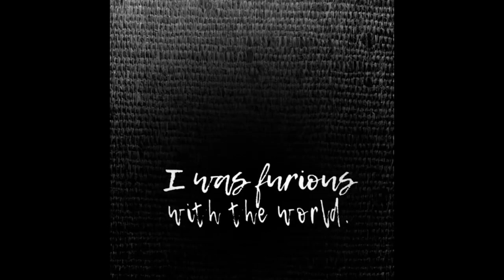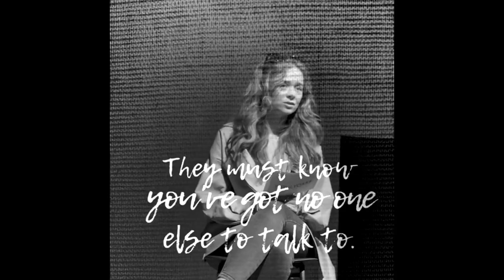Niamh Blackshaw TikTok compilation part 3